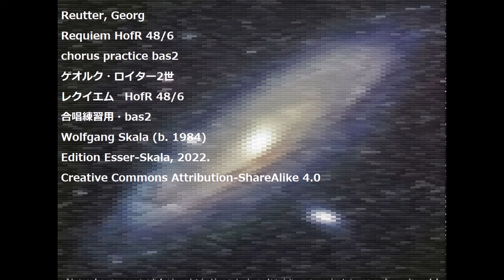Reutter, Georg Requiem HofR 48/6 chorus practice bas2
Reutter, Georg
Requiem HofR 48/6
chorus practice bas2
ゲオルク・ロイター2世
レクイエム　HofR 48/6
合唱練習用・bas2
Wolfgang Skala (b. 1984)
Edition Esser-Skala, 2022.